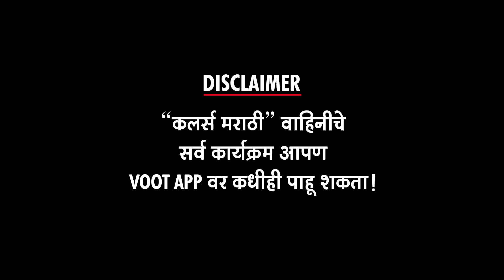जीव माझा गुंतला २८ फेब्रु २०२२ | Jiv Maza Guntala | Yogita Chavan| Saurabh Choughule| Colors Marathi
जीव माझा गुंतला २८ फेब्रुवारी २०२२ | Jiv Maza Guntala | Yogita Chavan | Saurabh Choughule | Colors Marathi

कलर्स मराठीवरील जीव माझा गुंतला या मालिकेत २८ फेब्रुवारी २०२२ भागाची क्षणचित्रे  नेमकं काय घडलं या भागात हे आपण पाहणार आहोत "अल्ट्रा मराठी बज"वर Report By Sanchita Thosar  Video Editor –Ajay Shukla FOOTAGE COURTESY - COLORS MARATHI PR